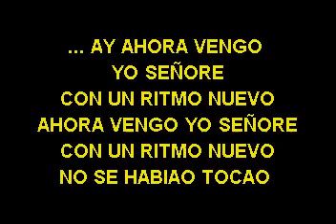ANTHONY SANTOS EL BAILE DEL PERRITO KARAOKE